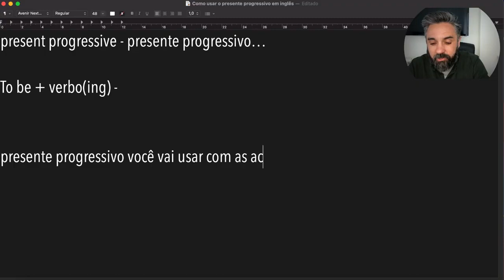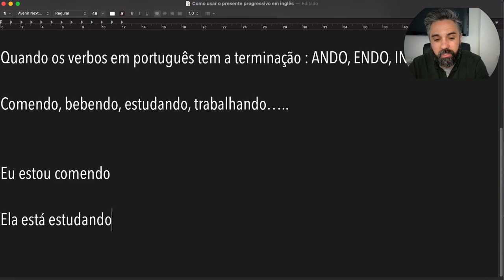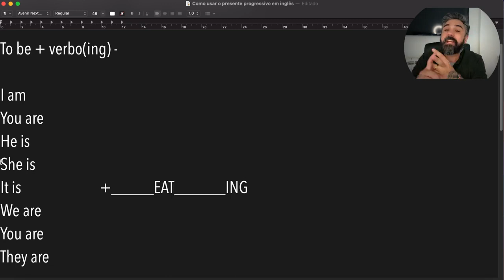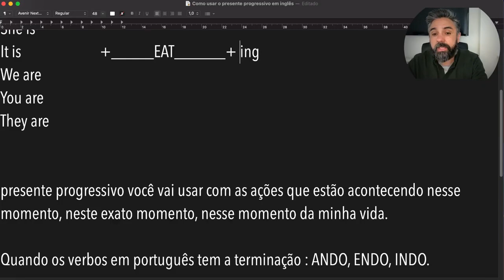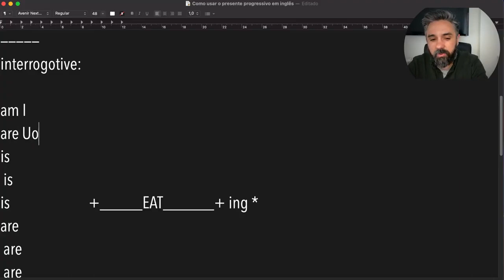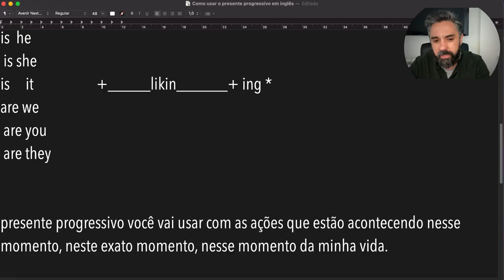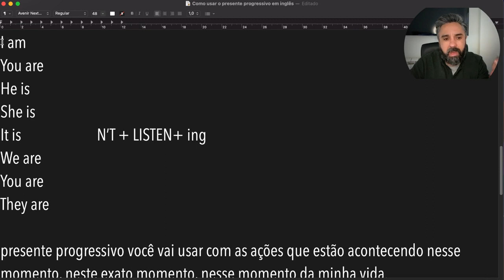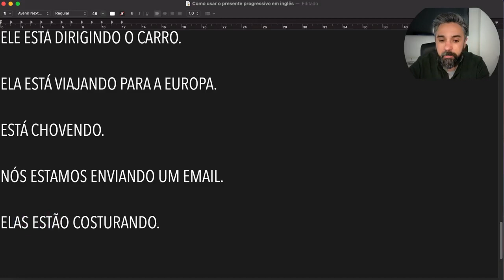Tudo o que não te ensinaram sobre Present Continuous - Guia Completo